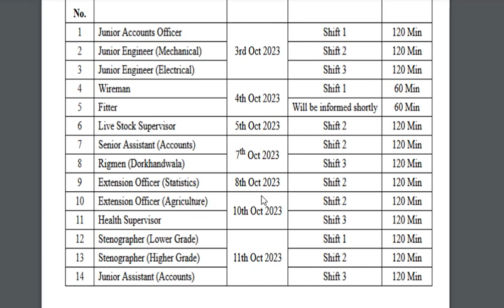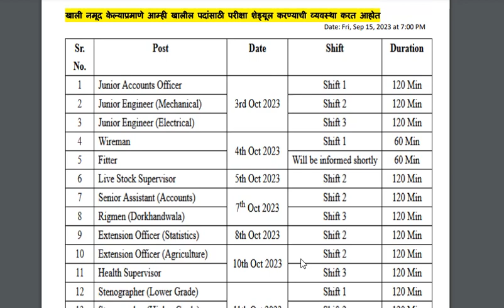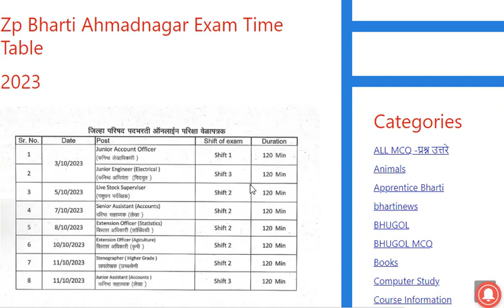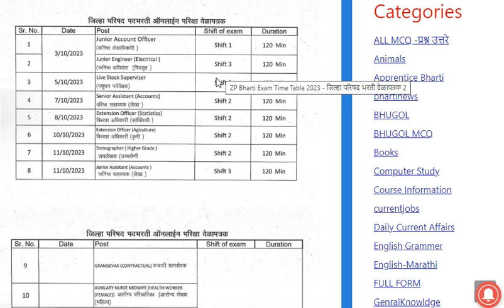ZP BHARTI EXAM REVISED TIME TABLE 2023 NEW